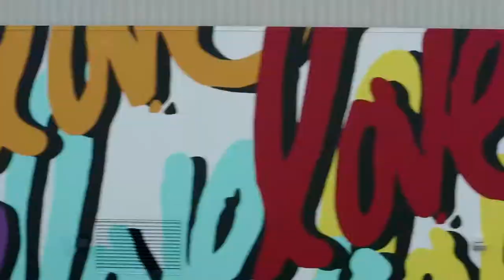Ruben Rojas Paints Hawthorn With Love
Celebrated LA based street artist, Ruben Rojas, paints a message of love for the Vernon Hills community with Hawthorn Mall as his canvas.